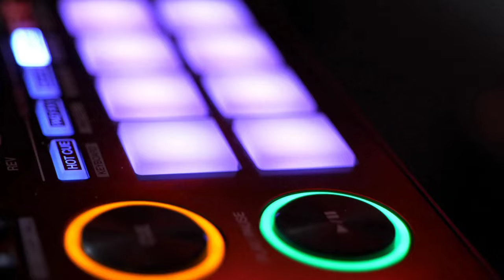THE TRANCE EMPIRE episode 265 with Rodman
The Trance Empire is back for 2023 and it's business as usual, as Rodman brings you 26 massive Trance records over two hours, including the Track of the Week, listener voted Clubber's Choice, and Classic Selection. New music this week from C-Systems, Dennis Pederson, Nicholson, Steve Dekay, Paranassvs, NG Rezonance and many more.

Tracklist:

Robert Nickson, Re:Locate, Carol Lee - Built To Last (C-Systems Mix) [RNM]
DIM3NSION - Theia [FSOE]
Nucrise - Light Bringers [Suanda True]
JES - You and Me Belong (ReOrder Remix) [Magik Muzik]
Dennis Pedersen - Not Myself [Divine Rhythm]
Craig Connelly, Christina Novelli - Black Hole (Ferry Tayle Remix) [Black Hole]

UDM - Fly Away [Reason II Rise]

Nicholson, Chelsea Holland, Paul Clark - In Your Arms [Amsterdam Trance]
Blue Serigala - Endeavour [Monster Force]
Clay C - Flashback [High Voltage]
Inoblivion - When Darkness Falls [Who's Afraid Of 138?!]
Iant, Flund, Liliia Kysil - Holding On [Suanda Voice]

Steve Dekay - Supremacy [State Control]

Ian Solano - Pieces [Entrancing Music]
Force Majeure - Out Of My Mind (Daniel Skyver Remix) [Armada Captivating]
Caleb Golston, Fisical Project, Cari - Like It Was Yesterday [GO MUSIC]
Sunlounger - Halong Bay (Heatbeat Remix) [FSOE]
Parnassvs - In the Moment [HeavensGate]
Adam Ellis, Lucid Blue - Sapphire Skies [Nocturnal Knights Music]
Adam Schofield - Everybody [HTE]
NG Rezonance, Avaxx, Coulson - Once Again [Nocturnal Knights Music]
Last Soldier - Alliance [ZYX TRANCE]
The Noble Six - Rings Of Saturn [FSOE]
Ronski Speed & BiXX feat. That Girl - There Is Purpose [Reason II Rise]
Stephane Marvel - Another Earth [Trancespired]

Sean Tyas pres. Logistic - One More Night Out [A State of Trance 2007]